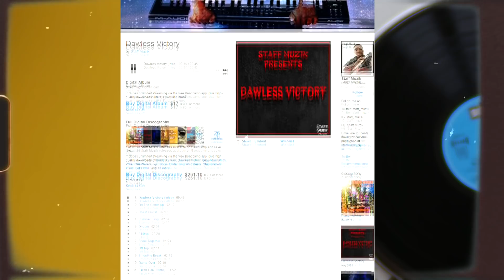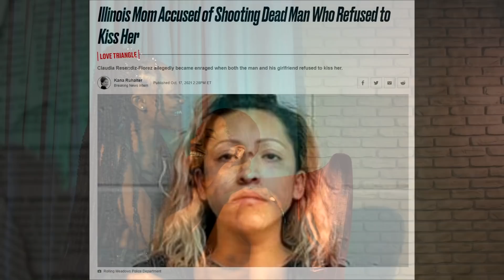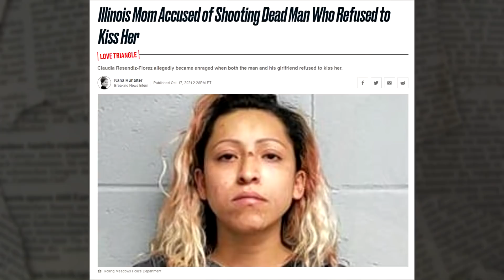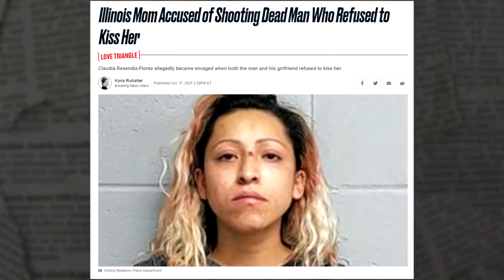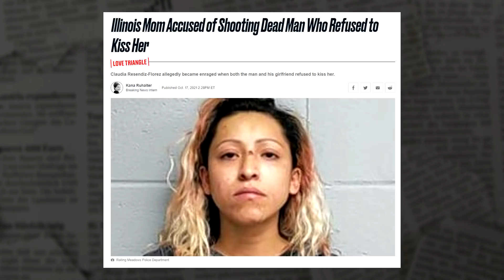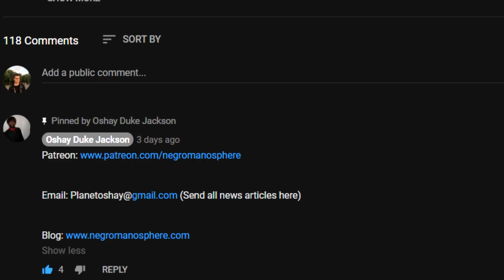Claudia Resendiz-Flores Wanted A Kiss From A Man....HE SAID NO...AND GUESS WHAT HER DUSTY SELF DID?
Claudia Resendiz-Flores, 28, had recently moved in with the couple at the Preserve at Woodfield apartment complex at 4700 Arbor Drive in the northwest suburb, according to prosecutors and Rolling Meadows police.

While they were drinking Thursday, Resendiz-Flores allegedly asked 29-year-old James Jones for a kiss and became jealous when he refused and instead turned to his girlfriend and asked for a smooch, prosecutors said.

That’s when Resendiz-Flores’ demeanor changed and she demanded he kiss her again, according to prosecutors.

Local